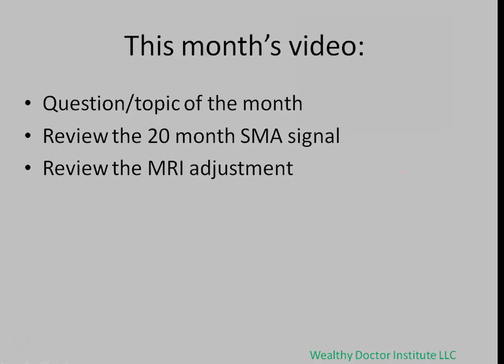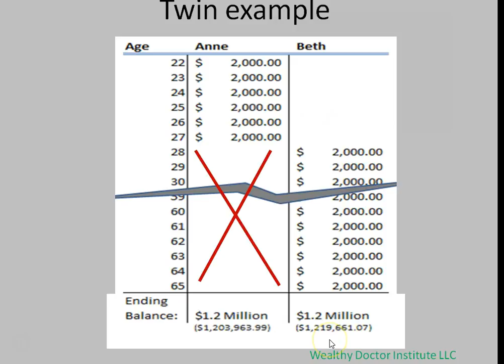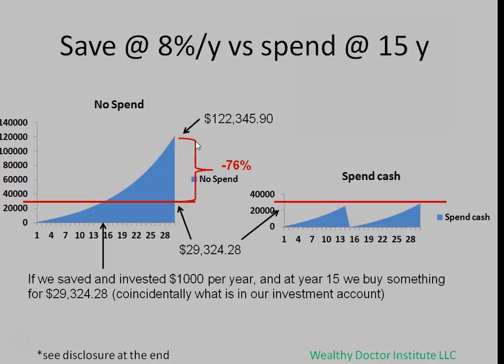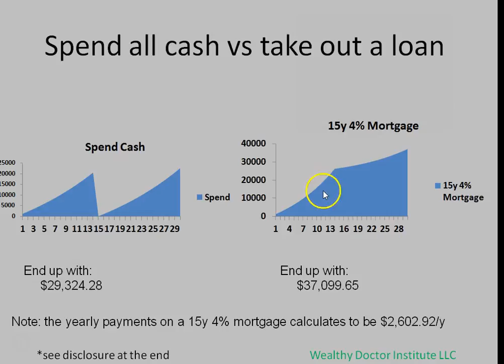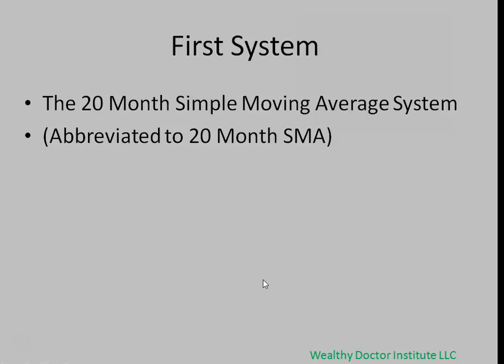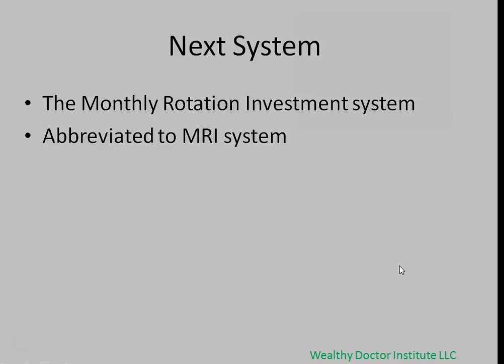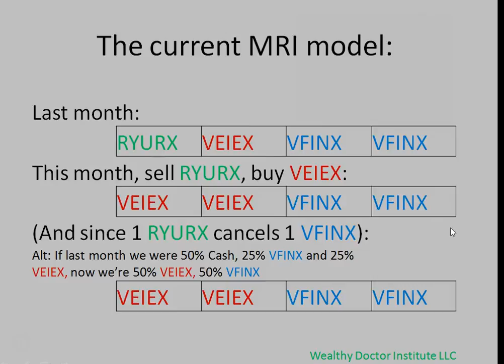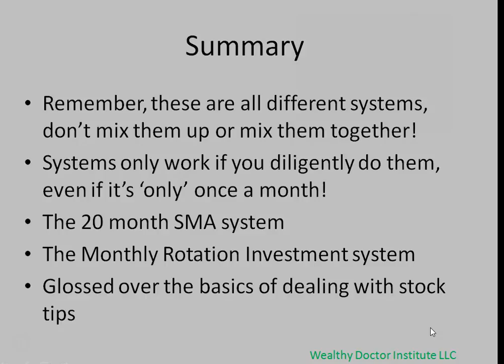Strategy Update 4/30/2016 - Question of the month: Loan management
The Wealthy Doctor Institute LLC is a Registered Investment Advisory where David, a double boarded diagnostic physician, combines the tools of traditional money managers, the risk mitigation techniques of active market traders, and the pattern recognition and quantitative analytic skills of diagnostic physicians into practical systems that a reasonable busy doctor can realistically implement.